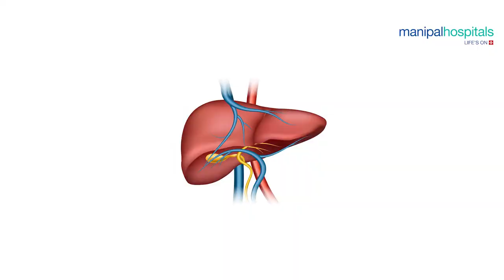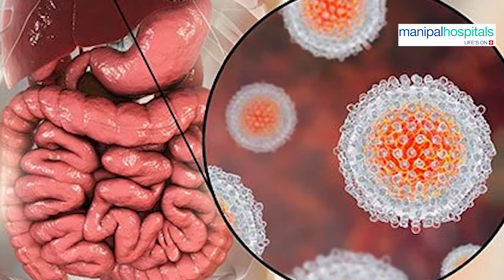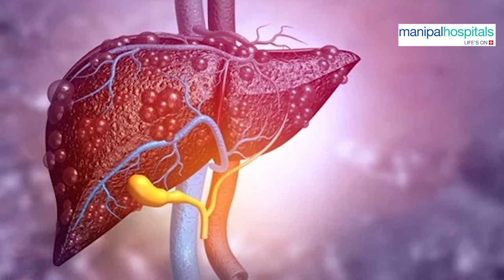What is Jaundice? | Dr. Manish Kak | Manipal Hospital, Ghaziabad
Jaundice is a condition that occurs when too much bilirubin builds up in the body and it affects the liver. Jaundice isn’t fatal in itself but the associated risks of it can be fatal to your life. Let’s take a closer look at things you should be mindful of in this video, shared by Dr. Manish Kak, Consultant Gastroenterology, Manipal Hospital, Ghaziabad.